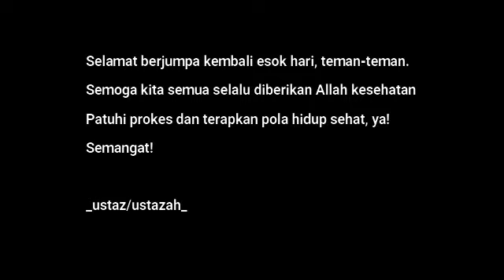Simulasi PTM yang dilakukan di SD Al Falah